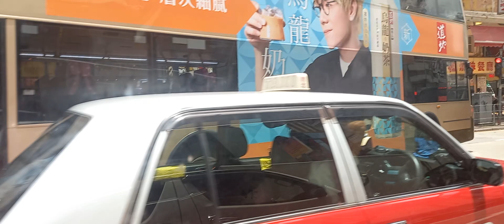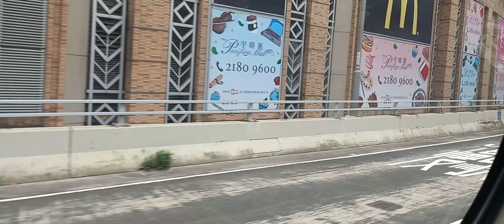Naglalakbay nanaman kami ni Lolo